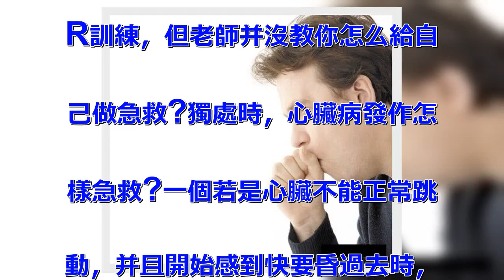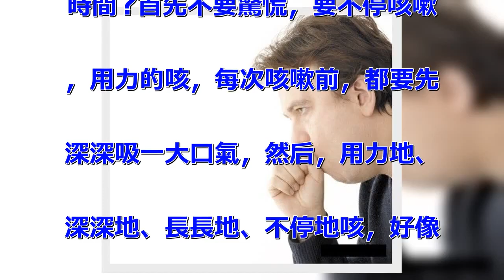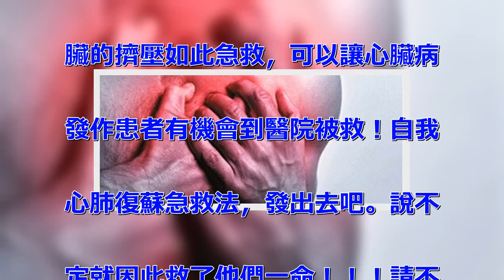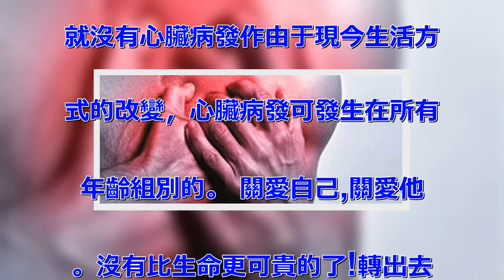心梗發生時，只有十秒自救的方法??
年輕由于心肌梗死而離開的新聞一
再發生，特告知大家一個很重要的
知識！自我心肺復蘇。關鍵時刻，
能救自己一命。假設現在時刻是1
7:50，忙忙碌碌的你上了一整
天的班，正在獨自開車回家的路上
！你感覺到非常緊張和不舒服…突
然！你感到胸口有一股劇痛，并且
開始漫延到手臂和下巴，可是，離
最近的醫院大概還有一段路程。更
糟糕的是路況很差，你自己都不知
道能不能撐得了那么遠？怎么辦？
你以前是曾經受過心肺復蘇法CP
R訓練，但老師并沒教你怎么給自
己做急救?獨處時，心臟病發作怎
樣急救?一個若是心臟不能正常跳
動，并且開始感到快要昏過去時，
他大概只有10秒鐘的時間，然后
就會失去知覺，不省事。若是四周
沒有旁能幫忙急救，患者要立刻把
握這10秒鐘的短暫黃金時間自己
救自己。 如何把握10秒鐘黃金
時間?首先不要驚慌，要不停咳嗽
，用力的咳，每次咳嗽前，都要先
深深吸一大口氣，然后，用力地、
深深地、長長地、不停地咳，好像
要把胸腔深處的痰咳出來一般，每
間隔大約兩秒鐘，要做一次吸、一
次咳，一直要做到救護車趕到時，
或者已經感到恢復正常，才能休息
。答案：•深呼吸，是要把氧氣吸
進肺部。•咳嗽，則是要以這個動
作壓擠心臟，進而促進血液循環，
也可以幫它恢復正常脈搏。•對心
臟的擠壓如此急救，可以讓心臟病
發作患者有機會到醫院被救！自我
心肺復蘇急救法，發出去吧。說不
定就因此救了他們一命！！！請不
要誤以為你的年齡少于25或30
就沒有心臟病發作由于現今生活方
式的改變，心臟病發可發生在所有
年齡組別的。 關愛自己,關愛他
。沒有比生命更可貴的了!轉出去
，讓更多的知道，危急時刻可以互
助！